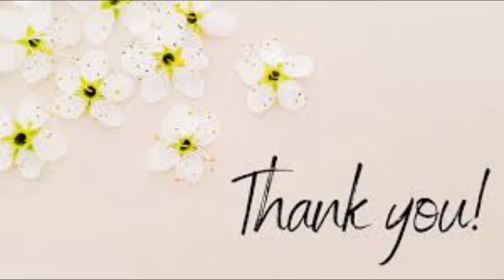CLASSIFICATIONS OF INJURIES IN TAMIL